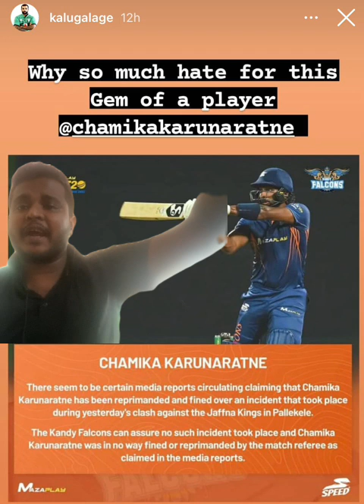Kandy Falcons reply to baseless allegations against Chamika Karunarathne